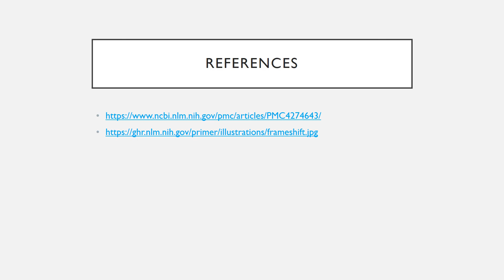final genomic instability presenation